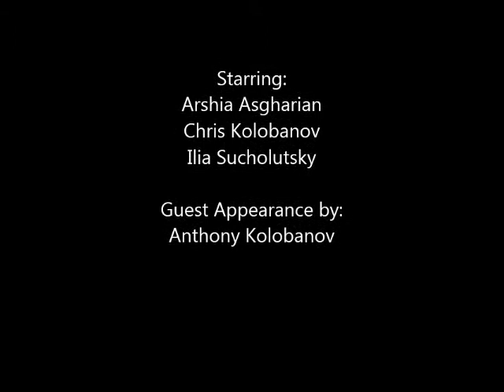Othello - Godfather Brabantio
Othello Act 1 Scene 1 with a Godfather twist. Enjoy!